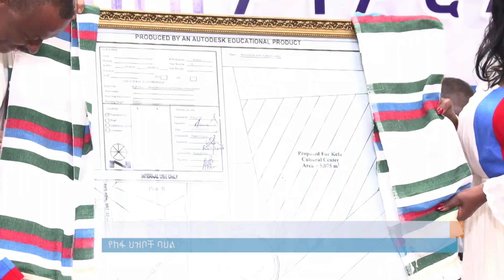የከፋ ህዝቦች ባህል ማዕከል በአዲስ አበባ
Arabic Facebook: تلفزيون والتا بالعربي Walta TV Arabic